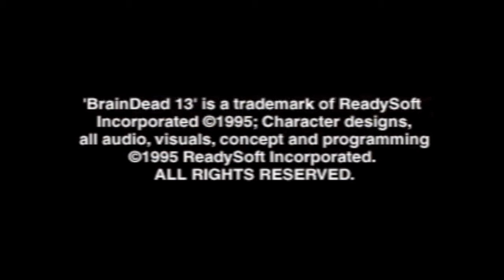Classic Capture - BrainDead 13 (3DO)